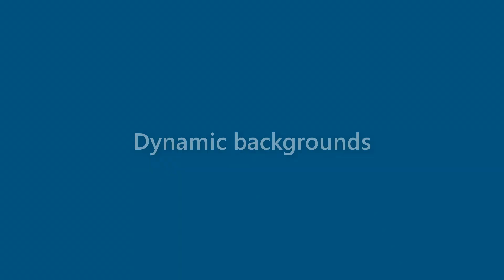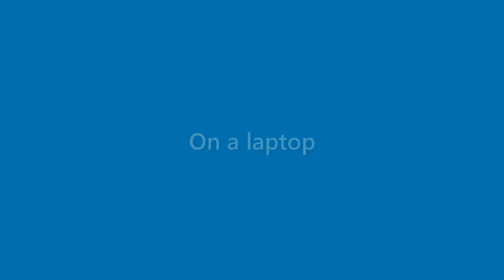Sidney Crawford - appearance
Name Look - Sidney Crawford - appearance. In this video we present "Sidney Crawford" name look and feel in various scenarios.
This video will cover:
How does "Sidney Crawford" look as a personal letterhead?
How does "Sidney Crawford" look on a business card?
How does "Sidney Crawford" look on a computer/laptop screen?
How does "Sidney Crawford" look with different background colors?
How does "Sidney Crawford" look with various fonts?